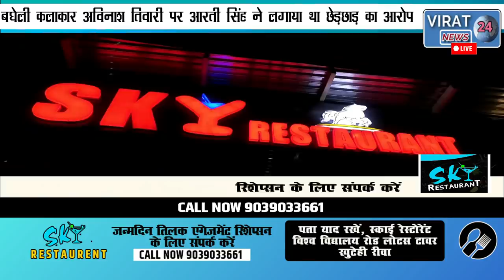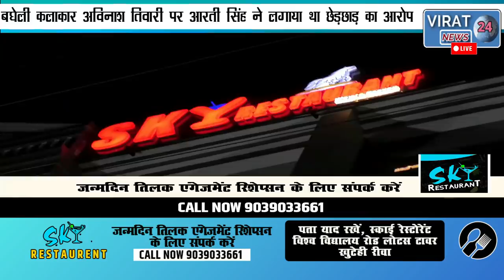🔻रीवा-लुटेरी गैंग से बचाओ पुलिस अधीक्षक महोदय